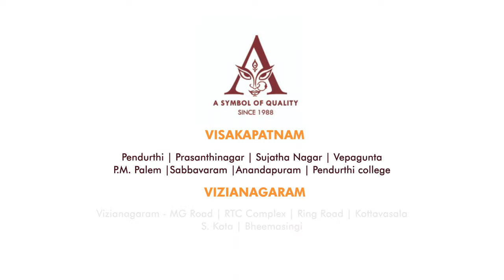Sri Ambica Sweets || Surya Sriniwaas || Neha || Art Home Avertisors || Deepak Avula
Concept & Direction : Deepak Avula
DOP : Raana
Lyrics : Suddhala Ashok Teja
Singer : Saketh Vegi
Keys : Dickens Jaikar
Mixed & Mastered By : Anil Vemula
Costume Design : Trendy Designer Studio (Kota Naga Shivani)
Jewelery : VPJ Jewellers
Costume Cordination : Pallavi
Makeup : Ravi
Post Production : Master Frames
Production Manager : Ramu
Lights : Surya Narayana
Art Director : RK
Camera Unit : Focus (Srinivas)